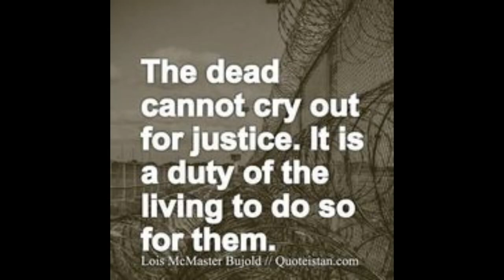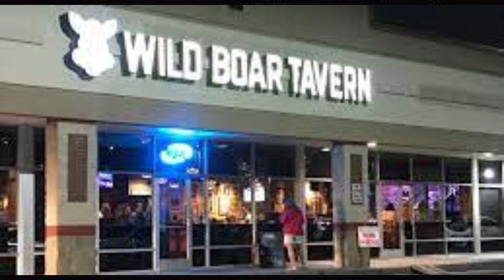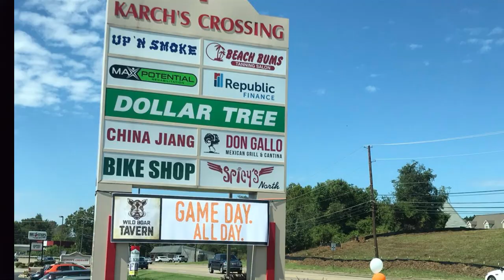"Followed Home"? Murder in Knoxville. Who killed Gina Thacker?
Feb 2009. Gina Thacker age 23 left a bar in Knoxville, Tennessee, alone according to witnesses and was found shot in her parked car two hours later.
Who killed Gina?
Why was she in that parking lot?
Will this case ever be solved?